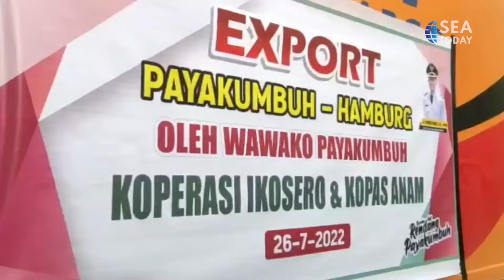Rendang Seasoning Exported To Germany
Bumbu Rendang Mutiara produksi Sentra Industri Kecil Menengah Rendang Payakumbuh mengekspor satu ton bumbu rendang ke Hamburg, Jerman.
Mutiara Rendang seasoning produced by the Payakumbuh Rendang Small and Medium Industry Center is exporting one tonne of rendang seasoning to Hamburg, Germany.